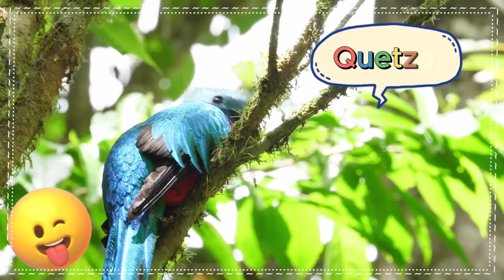Cute Animal Sounds and Clips: Squirrel, Polecat, Fennec Fox, Chicken - Animal Sounds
Today, we will listen to CUTE ANIMAL VOICES & SOUNDS HEARD IN THE VILLAGE!
annoying animal sounds, angry animal sounds, arctic animal sounds.

Farm animals, animal sounds: cows, chickens, pigs, elephants, ducks, and cat sounds.
Animals living together make very lively and interesting sounds. Each species has a different sound. Cows often call each other in the vast grasslands. Chickens cluck when laying eggs. Cats meow. The sound of an elephant's trumpet can be heard several kilometers away. Let's listen and learn about the sounds of animals.

⚒️ Devices used to shoot video:Fujifilm GFX50S & Sony A7siii - Flycam - DJI Mini 2 & DJI Mini 3 Pro SE, Camera , Lens - Fujifilm GF & Sony - FE 24
📍Video shooting location:Tram Chim National Park Vinpearl Safari,  Dai Nam Zoo, Saigon Zoo, , Cat Tien National Park (Vietnam)

Please buy music & pictures to support the artists!